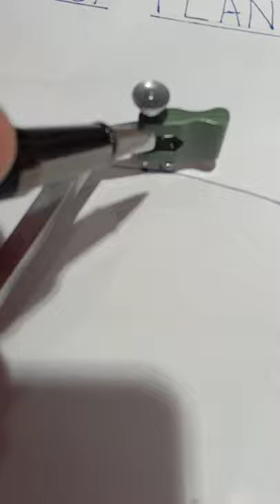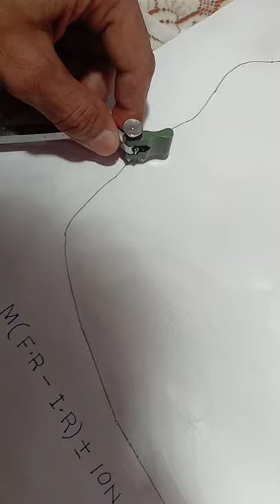Study Of Planimeter CE 204 By GovindGoswami